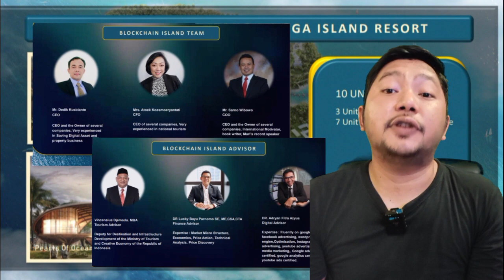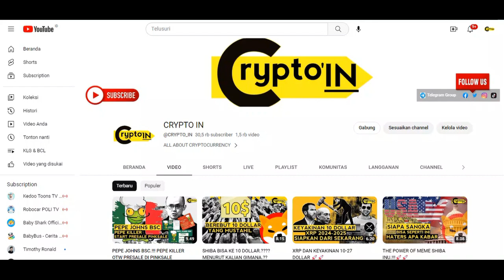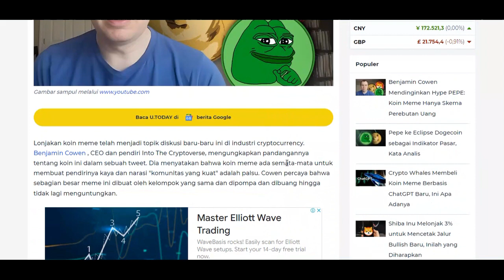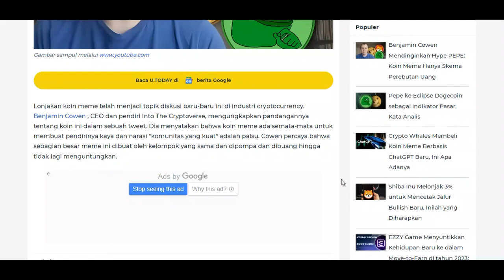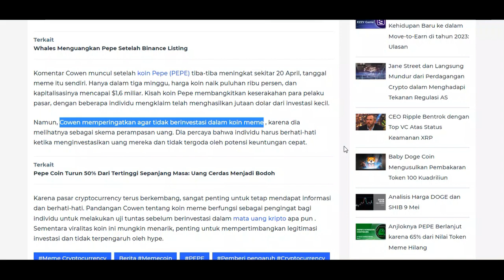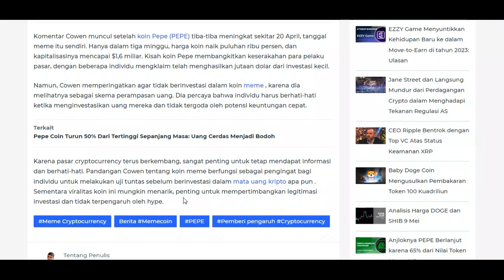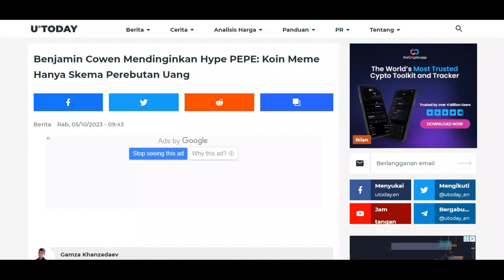🚨WARNING.!!! SEMUA MEME COIN POTENSI SCAM.!!!